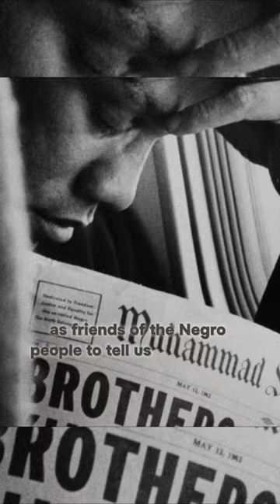Malcolm X's Eulogy | spike lee edit x malcom's theme (kamasi washington)